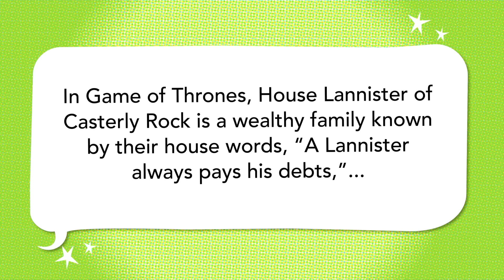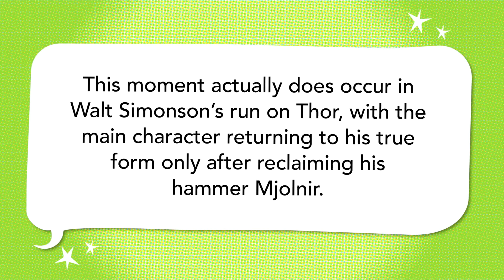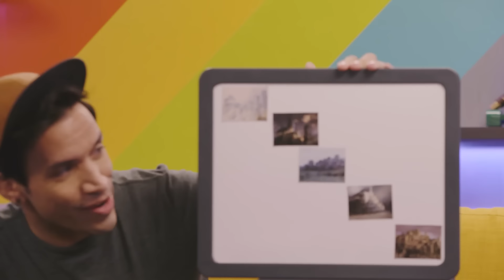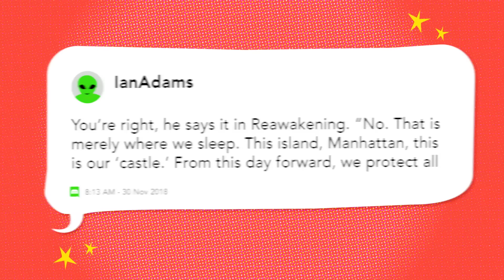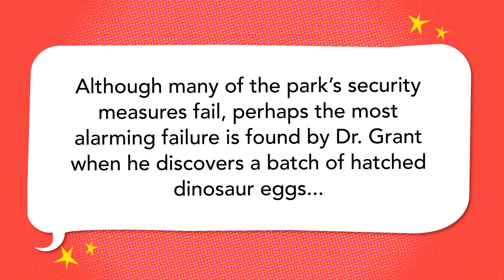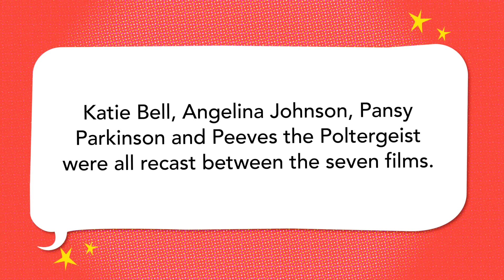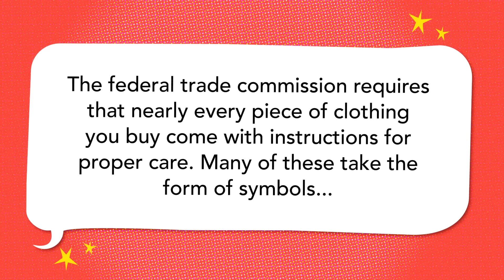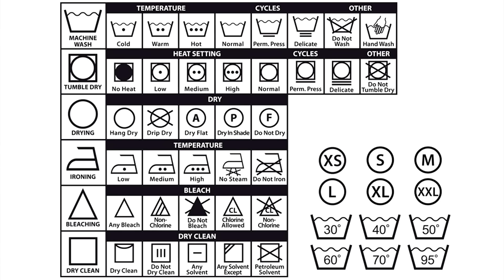Father Figures, Frog Thor, Fusion Gems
and get cozy at home this holiday season!

Hector Navarro, Ryan Martin, and Zach Kornfeld delve into Darth Vader and deleted scenes.